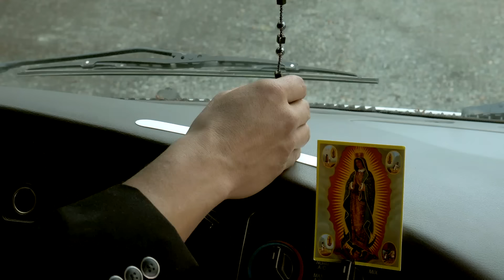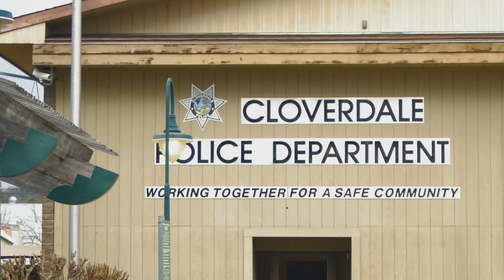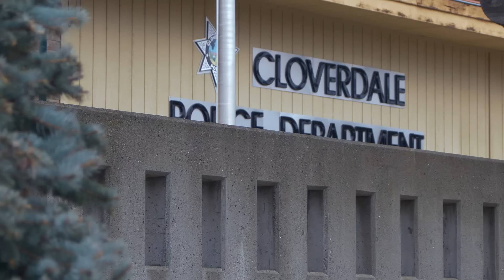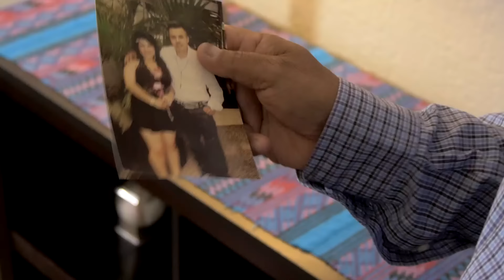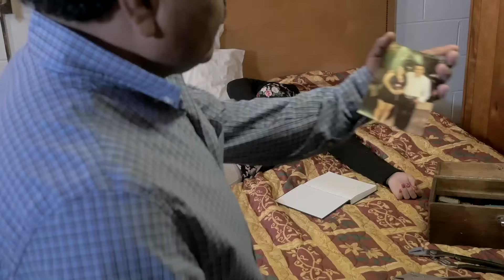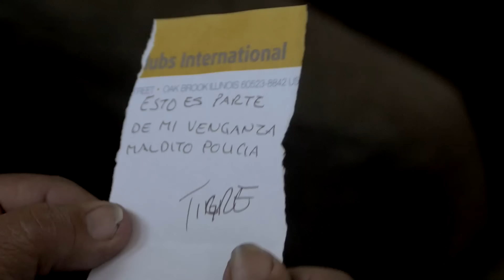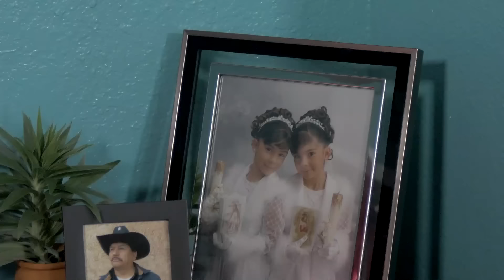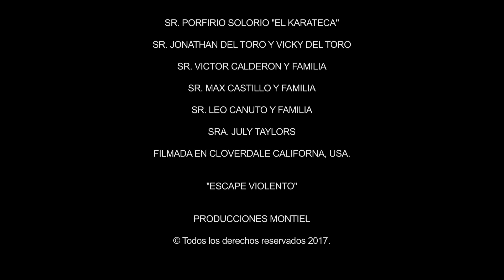Escape Violento PELICULA COMPLETA © 2021 MONTIEL TV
SALUDOS. DE SU AMIGO. EMILIO. AQUI LES COMPARTO. UNA MAS DE MIS . PELICULAS QUE SE FILMO. EN CLOVERDALE CALIFORNIA  Y SUS ALREDEDORES

Esta película como todas las demás que hemos producido se han grabado con un crew profesional. Las armas, sangre y maquillaje es de utilitaria y efectos especiales. Ninguna persona o animal fueron lastimados durante la filmación de esta película.

MUCHISIMAS GRACIAS
ATTENTAMENTE